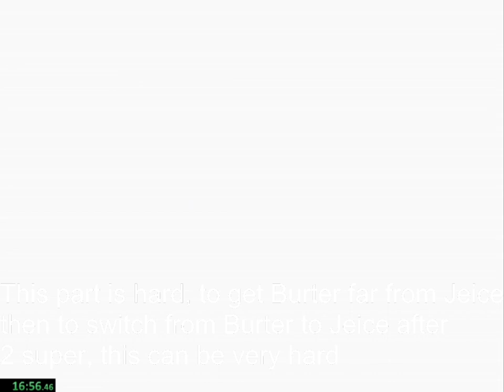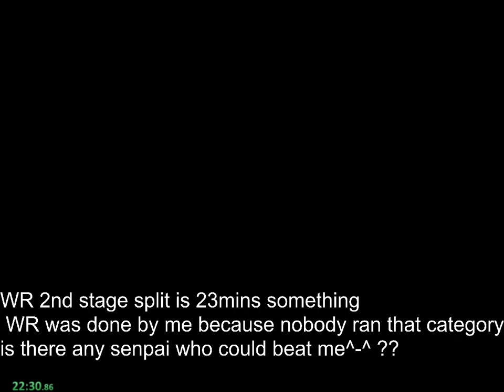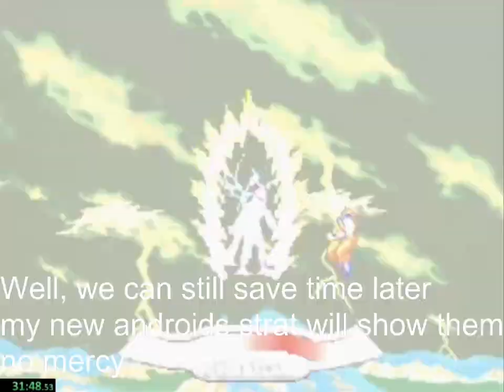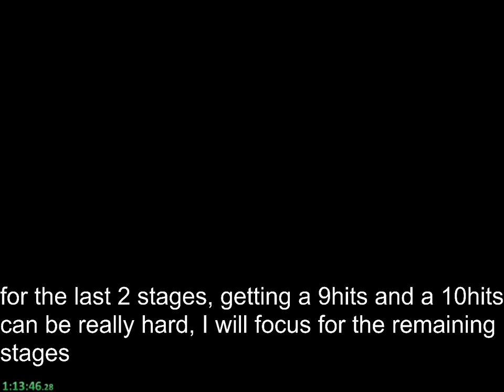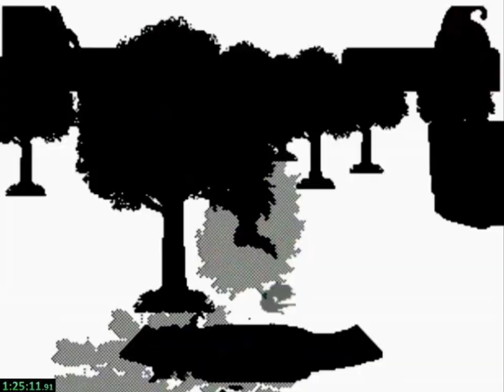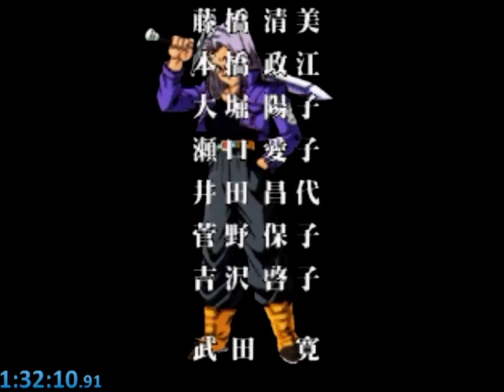WR 1:32:10 Dragon Ball Z Legend Story mode 100% on Sega Saturn Console